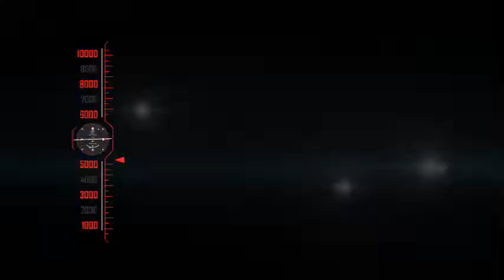24- 12 -62 ไม่เอาแล้ว ชาวบ้านปิดถนนเข้าบ่อขยะไม่ให้รถขยะเทศบาลซับสมอทอดนำขยะไปทิ้ง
ผู้สื่อข่าวได้รับแจ้งว่า มีชาวบ้านหมู่ที่ 1 บ้านแต้ว ต.บึงสามพัน อ.บึงสามพัน จ.เพชรบูรณ์ จำนวนกว่า 30 คน ได้เดินทางมารวมตัวกันชุมนุมถือป้ายประท้วง ซึ่งมีข้อความว่า “เราไม่เอาขยะไปทิ้งที่อื่นเลย คนบ้านแต้วเดือดร้อน “ พร้อมใช้รถแทรกเตอร์ จำนวน 2 คัน ปิดถนนทางเข้าออกบ่อขยะของเทศบาลตำบลซับสมอทอด อ.บึงสามพัน  เพื่อไม่ให้รถขนขยะของเทศบาลตำบลซับสมอทอด นำขยะเข้าไปทิ้งได้ โดยแกนนำผู้ชุมนุมประท้วงปิดถนน กล่าวว่า บ่อขยะดังกล่าว เป็นบ่อขยะของทางเทศบาลตำบลซับสมอทอด แต่กลับมาสร้างความเดือดร้อนให้กับชาวบ้านหมู่ที่ 1 บ้านแต้ว ต.บึงสามพัน จำนวนกว่า 200 ครัวเรือน ซึ่งเป็นหมู่บ้านที่มีพื้นที่อยู่นอกเขตเทศบาลตำบลซับสมอทอด
ส่วนสาเหตุที่ชาวบ้านนำรถแทรกเตอร์มาปิดถนนทางเข้าออกบ่อขยะเพราะว่า ได้รับความเดือดร้อนจากบ่อขยะที่ส่งกลิ่นเน่าเหม็นจนทนไม่ไหว และนอกจากจะส่งกลิ่นเน่าเหม็น สร้างมลภาวะ และสิ่งแวดล้อมเป็นพิษแล้ว ควันไฟจากการเผาขยะจะฟุ้งกระจายไปทั่วบริเวณ จนเด็ก ผู้สูงอายุ และชาวบ้านที่สูดดมเข้าไป หลายรายจะเกิดมีอาการคลื่นไส้ อาเจียน แสบจมูก แสบตา เป็นอย่างมาก จนชาวบ้านบางรายทนไม่ไหวถึงกับล้มป่วยลง
นอกจากนั้นบ่อขยะดังกล่าว ยังเป็นแหล่งเพาะพันธุ์แมลงวัน ในช่วงหน้าฝนน้ำจากบ่อขยะก็จะไหลลงไปเข้านาข้าวที่ชาวบ้านปลูกไว้ จนได้รับความเสียหาย และไหลลงคลองบ้านแต้ว และคลองสาธารณะ
นายบัณฑิต ซาสอนตา อายุ 51 ปี กล่าวว่า เมื่อปี พ.ศ.2560 ทางเทศบาลได้มาประชุมและประชาคมหมู่บ้าน เรื่องจะทำโรงงานคัดแยกขยะ แต่ชาวบ้านไม่ยอมรับ ไม่เอาทั้งโรงงานคัดแยกขยะและบ่อขยะ ตามมติของชาวบ้าน และได้ส่งหนังสือร้องเรียนเรื่องผลกระทบที่ทำให้ชาวบ้านเดือดร้อน ให้เทศบาลหาทางแก้ไข และขอให้ทางเทศบาลขนขยะออกจากพื้นที่ และทางเทศบาลก็ได้มีหนังสือตอบกลับว่า จะนำขยะออกจากพื้นที่ให้หมดภายในปี 2561 แต่ก็ไม่ทำตามที่รับปากไว้
นายทวีศักดิ์ อินทรานุกูล นายกเทศมนตรีตำบลซับสมอทอด กล่าวว่า เมื่อเช้าได้รับแจ้งจากคนขับรถว่า มีชาวบ้านมาชุมนุมปิดถนนทางเข้าบ่อขยะ ตนจึงประสานไปทีเจ้าหน้าที่ตำรวจและฝ่ายปกครอง ให้เข้ามาช่วยเจรจากับชาวบ้านเรื่องการทิ้งขยะ ซึ่งชาวบ้านได้เรียกร้องไม่ให้นำรถเข้าไปทิ้งขยะ เพื่อตัดปัญหาต่างๆตนและทางเทศบาลก็เลยรับปากว่า จะหยุดการนำขยะไปทิ้งที่บ่อขยะ และขอเวลาติดต่อบริษัทที่จะดำเนินการขนขยะที่ตกค้างออกจากพื้นที่ ผลการเจรจาก็ตกลงกันด้วยดี โดยมีเจ้าหน้าที่ฝ่ายปกครองและเจ้าหน้าทีตำรวจร่วมเป็นสักขีพยาน ส่วนการแก้ปัญหาเบื้องต้น ทางเทศบาลซับสมอทอดได้ประสานไปที่เทศบาลตำบลหนองไผ่ เพื่อขอนำขยะไปทิ้งที่บ่อขยะของเทศบาลตำบลหนองไผ่ไปก่อน เนื่องจากเทศบาลหนองไผ่มีพื้นที่ทิ้งขยะได้มาตรฐานบนพื้นที่ร้อยกว่าไร่ ในช่วงนี้เราก็ได้ไปสมัครเป็นสมาชิกเครือข่าย ทางเทศบาลหนองไผ่ก็ยินดีให้ความช่วยเหลือ